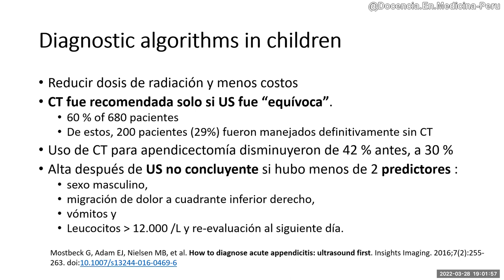Apendicitis 14: Algoritmo diagnóstico en niños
Bibliografía:
Mostbeck G, Adam EJ, Nielsen MB, et al. How to diagnose acute appendicitis: ultrasound first. Insights Imaging. 2016;7(2):255-263. doi:10.1007/s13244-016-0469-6